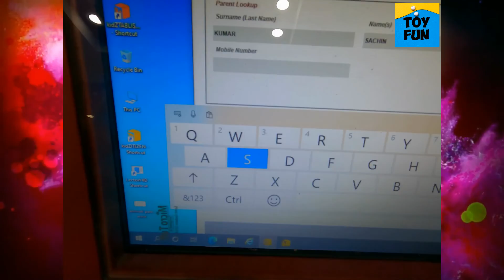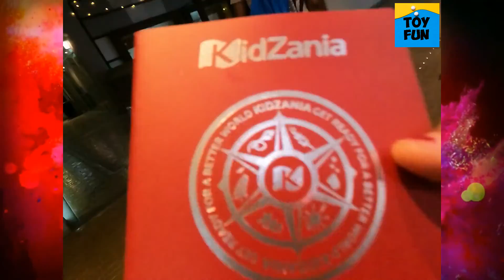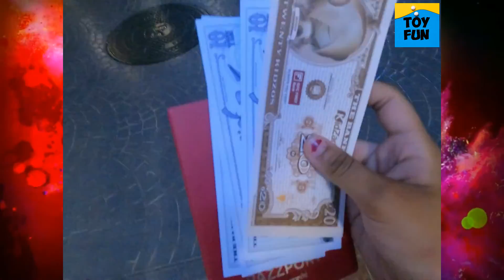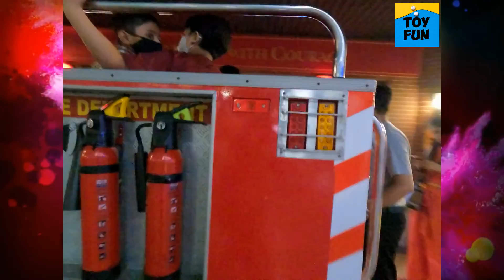KidZania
Visit to KidZania for the first time.

KidZania India is a Global Indoor Entertainment and Learning Center for families that emulates the workings of a real city built-to-scale for kids. It is a safe, unique, and interactive kids play zone that aims to empower, inspire & educate kids from 2 to 16 years of age through 60+ fun role-play activities.